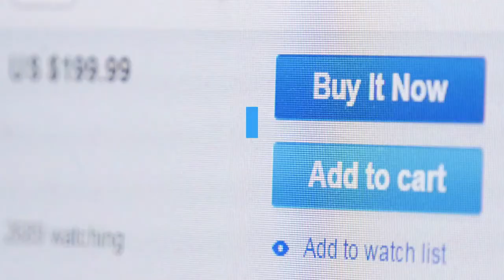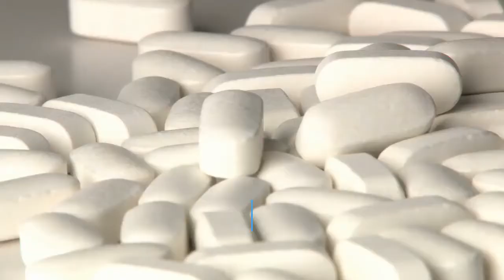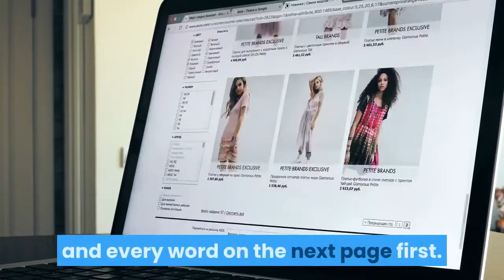Make Your Penis Bigger Naturally - What's All This Hype About Penis Growth by Jelqing?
Can you imagine going from having what most women would consider a penis small enough to laugh at to a penis size that is 1 to 4 inches bigger? Most men are reluctant to buy into this idea, but are unaware that it is absolutely possible to gain this much size to your penis if you take the correct steps. Penis enlargement is a fairly new idea considering there are only two permanent methods to enlarge your penis. I will mention one and focus on the other for the majority of this article. So if you want to make your penis bigger naturally, make sure you read the rest of this article, this is good stuff!

The History Of A Bigger Penis

Since the days of Neanderthals and other ancient civilizations, people looked for a way to enlarge that certain part of the male anatomy. However, science was not advanced enough at that point to understand how to make the penis larger. Of course people were aware that if you lift things, your muscles would become larger in your body, but obviously the connection was not made in regards to penis size.

Today, aside from the cliche penis enlargement devices such as the vacuum pumps, extenders, and pills which will all likely cause great damage to your body either inside or out, there are two permanent methods of penis enlargement. Penis growth can be achieved by either having penis enlargement surgery, which is a rather risky procedure and costs around $5,000, or by getting a penis enlargement exercise guide and exercising the penis (jelqing). Both work, and both are extremely effective.

Penis Enlargement Surgery Works, But Is It For Me?

However, one has the clear advantage over the other, and should definitely be favored. Thought you may have the assumption that surgery is a quick, easy way to make your penis bigger, it is painful, the recovery process is gruesome, and the recovery time is long. With surgery, a patient must wait 8 weeks before they can become sexually active once again.

Why Choose Jelqing To Increase Penis Size?

Jelqing exercises for penis growth is a brand new idea that is taking men with smaller penises to greater heights. This is not only the most inexpensive method of male enhancement, it is also the safest. There are no known side effects with penis hand exercises, and the only thing a person may experience is discomfort from bad exercise technique, and in this case you would refer to your guide to adjust accordingly. So before you ever give a pump, extender, pill, or surgery a chance at increasing your penis size, be sure to give yourself the competitive advantage by getting a guide with the tested exercises and practicing jelqing hand exercises for about 5 weeks. You will surely be stunned to say the least!